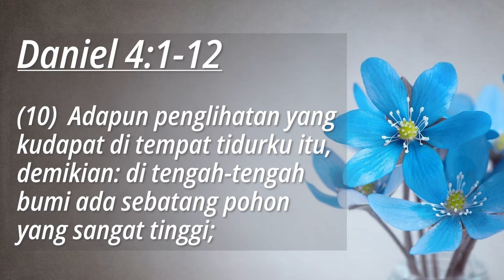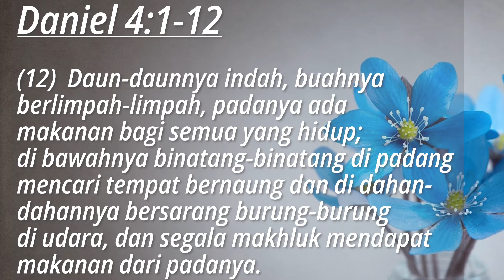15 Agustus 2022 - Hanya Allah yang Ditinggikan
Refleksi Gema 15 Agustus 2022 - Hanya Allah yang Ditinggikan

Pembacaan: Daniel 4
Pembawa Renungan: Tasya (STR)